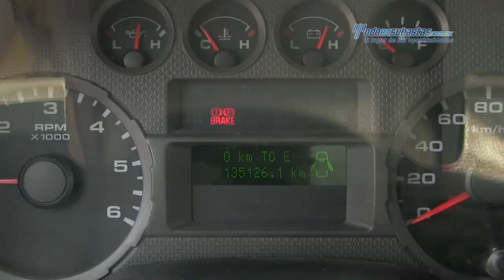Ford • F-350 XL (K6B) 2008 • 8MA04483